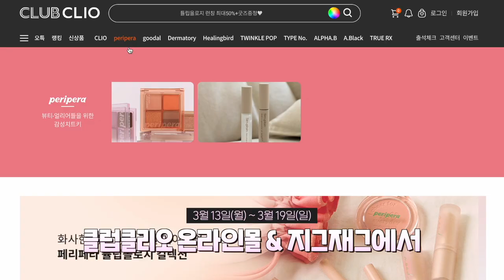cc) 봄이니까 은은~ 청순한가득! 여신메이크업ㅣ페리페라신상💖심플레인 담수진주 컬렉션 런칭 50% 할인..🌊🪸💖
00:00 프리뷰
00:25 페리페라신상 ‘담수진주컬렉션’
01:10 섀도우팔레트[펄리글로우]
02:25 섀도우꿀조합구성
03:00 눈 메이크업
08:10 하이라이터 사용꿀팁
08:20 마스카라
08:50 언더 뒷 트임 하는방법
09:48 페리페라 심플레인 워터블러틴트
11:40 할인정보

✅ 3/13 정시에 할인가로 변경된다고 하니
몰랑이분들 지금말고 13일 넘어가면 구매해야해요!

우리몰랑이분들💖 바로내일 (3/13~3/19)
클럽클리오 온라인몰&지그재그에서
페리페라 심플레인 담수진주 컬렉션이 선런칭 프로모션을 진행한다고해요!
최대 50% 할인가로 구매 가능하다고 하니 봄을 맞이해서
은은하고 청순한 무드의 메이크업을 원한다면 추천드려요💖
아! 그리고 심플레인 컬렉션을 15000원 이상 구매하면
담수진주 그립톡까지 받을 수 있다고해요!ㅎㅎ

[페리페라 심플레인 NEW 담수진주 컬렉션]

🪸 심플레인 워터블러틴트 (1+1)
24,000 ➡️ 13,900

🪸 심플레인 아이팔레트
24,000 ➡️ 13,900 (42%)

🪸 심플레인 워터블러틴트 + 아이팔레트
36,000 ➡️ 19,900 (45%)

🪸 심플레인 브러쉬세트
23,000 ➡️ 14,500 (37%)